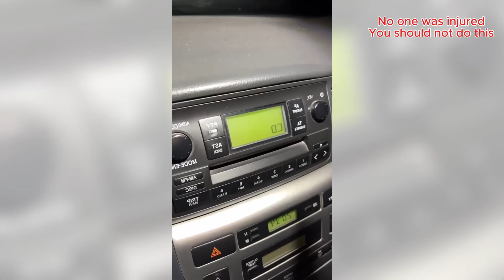Smart Workers vs Hilarious Fails - Expert-Recommended Tricks #83